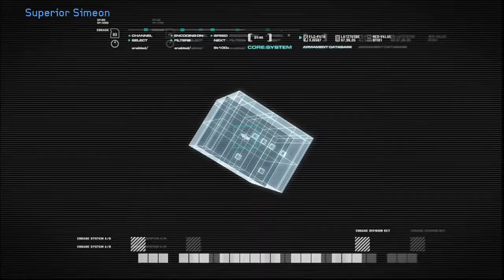Zakhaev?! | Call of Duty®: Modern Warfare® Remastered